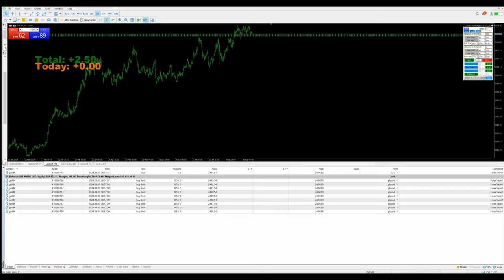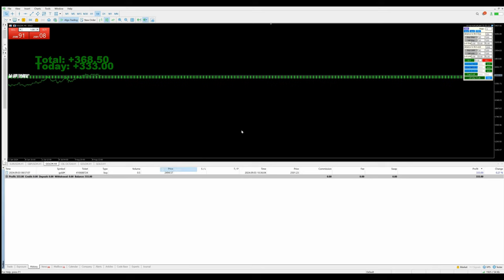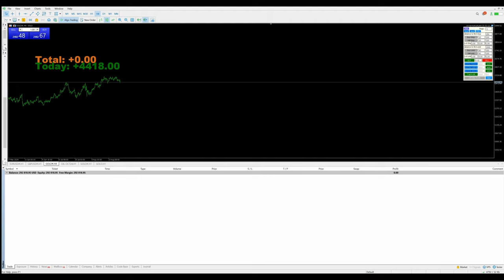Day-74 - $4418 Profit booked in xauusd